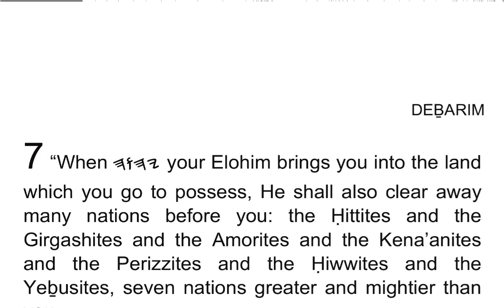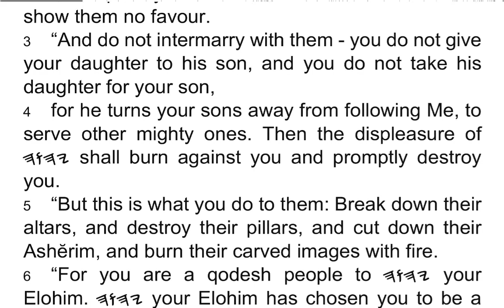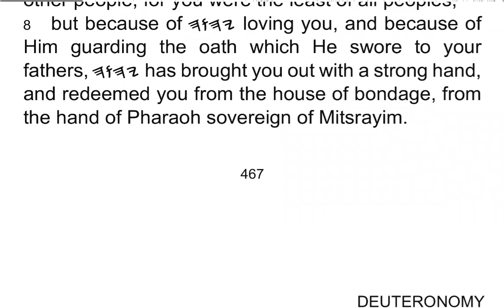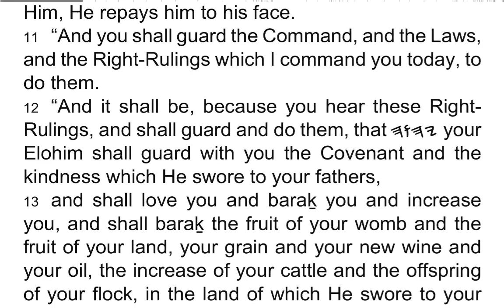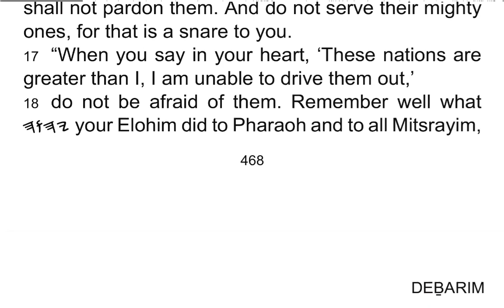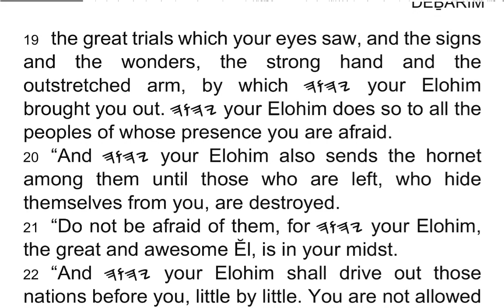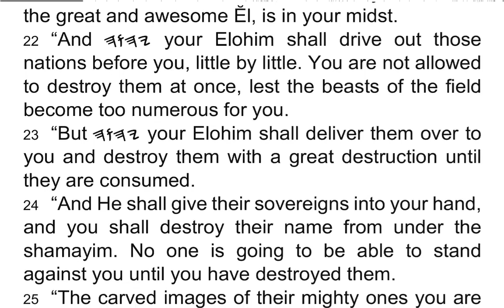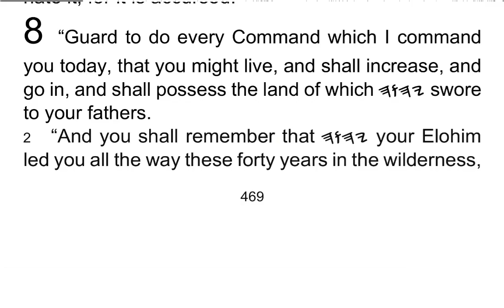DEḆARIM / Deuteronomy 7 - I Read My Scriptures! ❤️ 📖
1 “When 𐤉𐤄𐤅𐤄 your Elohim brings you into the land which you go to possess, He shall also clear away many nations before you: the Ḥittites and the Girgashites and the Amorites and the Kena’anites and the Perizzites and the Ḥiwwites and the Yeḇusites, seven nations greater and mightier than you.

2 “And when 𐤉𐤄𐤅𐤄 your Elohim gives them over to you, you shall smite them and put them under the ban, completely. Make no covenant with them, and show them no favour.

3 “And do not intermarry with them – you do not give your daughter to his son, and you do not take his daughter for your son,

4 for he turns your sons away from following Me, to serve other mighty ones. Then the displeasure of 𐤉𐤄𐤅𐤄 shall burn against you and promptly destroy you.

5 “But this is what you do to them: Break down their altars, and destroy their pillars, and cut down their Ashĕrim, and burn their carved images with fire.

6 “For you are a qodesh people to 𐤉𐤄𐤅𐤄 your Elohim. 𐤉𐤄𐤅𐤄 your Elohim has chosen you to be a people for Himself, a treasured possession above all the peoples on the face of the earth.

7 “𐤉𐤄𐤅𐤄 did not place His love on you nor choose you because you were more numerous than any other people, for you were the least of all peoples,

8 but because of 𐤉𐤄𐤅𐤄 loving you, and because of Him guarding the oath which He swore to your fathers, 𐤉𐤄𐤅𐤄 has brought you out with a strong hand, and redeemed you from the house of bondage, from the hand of Pharaoh sovereign of Mitsrayim.

9  “And you shall know that 𐤉𐤄𐤅𐤄 your Elohim, He is Elohim, the trustworthy Ĕl guarding Covenant and kindness for a thousand generations with those who love Him, and those who guard His Commands,

10 but repaying those who hate Him to their face, to destroy them. He does not delay with him who hates Him, He repays him to his face.

11 “And you shall guard the Command, and the Laws, and the Right-Rulings which I command you today, to do them.

12 “And it shall be, because you hear these Right-Rulings, and shall guard and do them, that 𐤉𐤄𐤅𐤄 your Elohim shall guard with you the Covenant and the kindness which He swore to your fathers,

13 and shall love you and baraḵ you and increase you, and shall baraḵ the fruit of your womb and the fruit of your land, your grain and your new wine and your oil, the increase of your cattle and the offspring of your flock, in the land of which He swore to your fathers to give you.

14 “Baruḵ are you above all peoples – there is not going to be a barren man or a barren woman among you or among your livestock.

15 “And 𐤉𐤄𐤅𐤄 shall turn away from you all sickness and put on you none of the evil diseases of Mitsrayim which you have known, but He shall put them on all those who hate you.

16 “And you shall consume all the peoples whom 𐤉𐤄𐤅𐤄 your Elohim is delivering over to you – your eye shall not pardon them. And do not serve their mighty ones, for that is a snare to you.

17 “When you say in your heart, ‘These nations are greater than I, I am unable to drive them out,’

18 do not be afraid of them. Remember well what 𐤉𐤄𐤅𐤄 your Elohim did to Pharaoh and to all Mitsrayim,

19 the great trials which your eyes saw, and the signs and the wonders, the strong hand and the outstretched arm, by which 𐤉𐤄𐤅𐤄 your Elohim brought you out. 𐤉𐤄𐤅𐤄 your Elohim does so to all the peoples of whose presence you are afraid.

20 “And 𐤉𐤄𐤅𐤄 your Elohim also sends the hornet among them until those who are left, who hide themselves from you, are destroyed.

21 “Do not be afraid of them, for 𐤉𐤄𐤅𐤄 your Elohim, the great and awesome Ĕl, is in your midst.

22 “And 𐤉𐤄𐤅𐤄 your Elohim shall drive out those nations before you, little by little. You are not allowed to destroy them at once, lest the beasts of the field become too numerous for you.

23 “But 𐤉𐤄𐤅𐤄 your Elohim shall deliver them over to you and destroy them with a great destruction until they are consumed.

24 “And He shall give their sovereigns into your hand, and you shall destroy their name from under the shamayim. No one is going to be able to stand against you until you have destroyed them.

25 “The carved images of their mighty ones you are to burn with fire. Do not covet the silver or gold that is on them, nor take it for yourselves, lest you be snared by it, for it is an abomination to 𐤉𐤄𐤅𐤄 your Elohim.

26 “And do not bring an abomination into your house, lest you be accursed like it. Utterly loathe it and utterly hate it, for it is accursed.